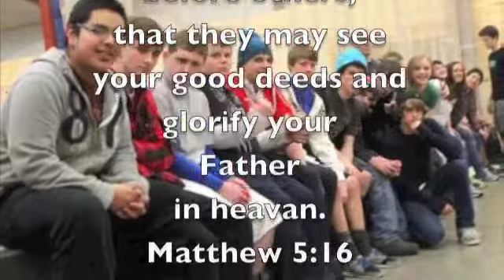Shamineau Winter Whipeout 2012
This is basically summing up the Winter Wipe Out weekend in 3 minutes and 33 seconds! ENJOY!

Thanks Buller girls for the some (a lot) of the pictures!